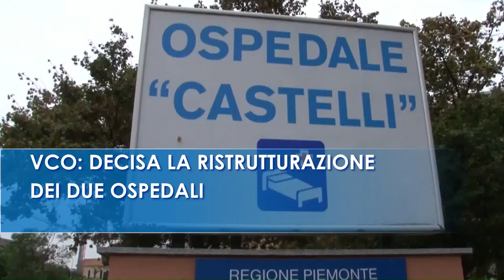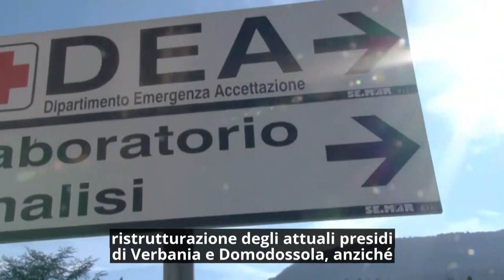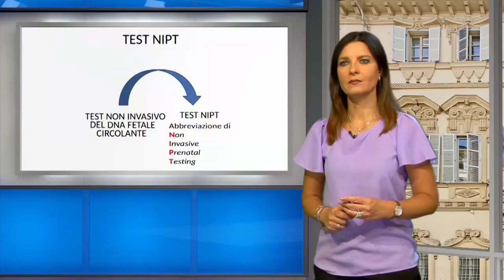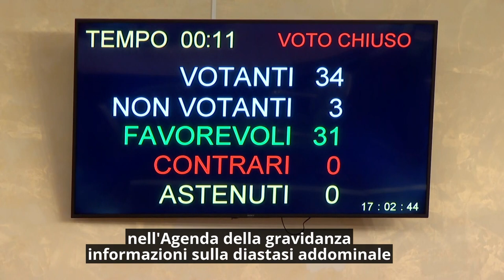Consiglio News del 22 giugno 2023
All'interno del rotocalco: Festa del Piemonte, ma che bella storia; Vco: decisa la ristrutturazione dei due ospedali; Test prenatali gratis per le gravidanze a rischio medio